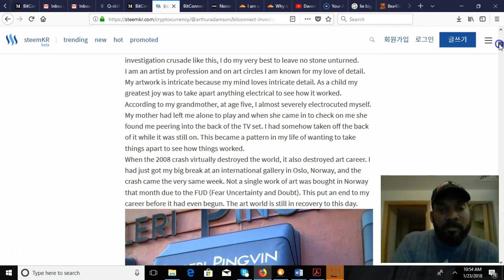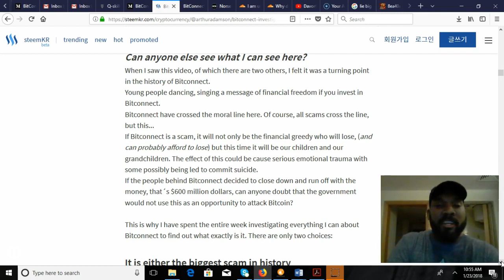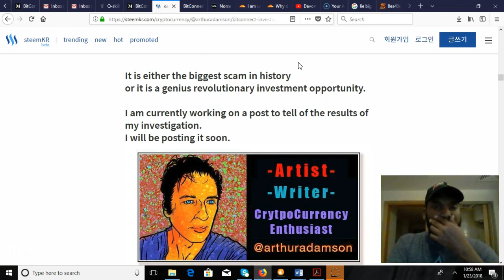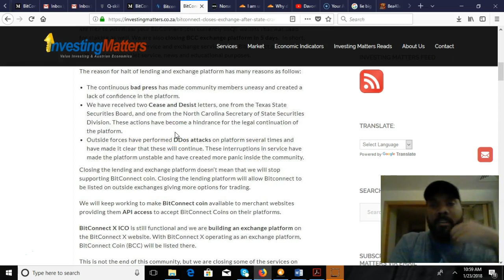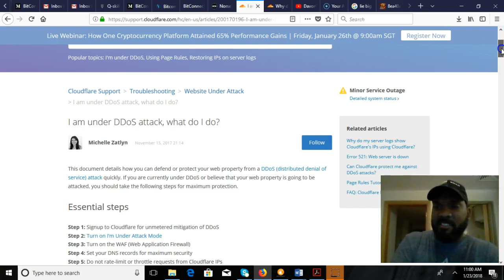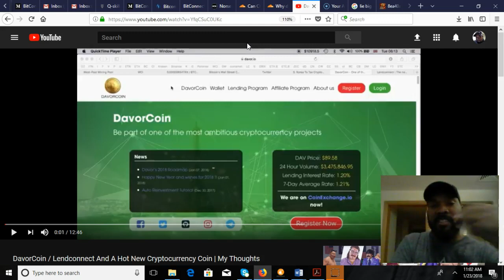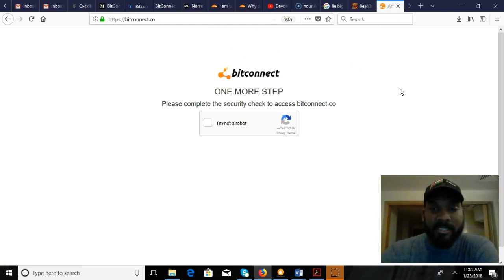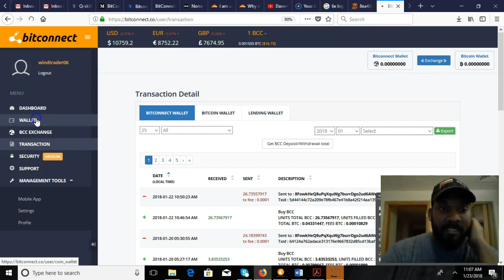Qui Bono? Is Bitconnect Lying About the DDos Attacks?